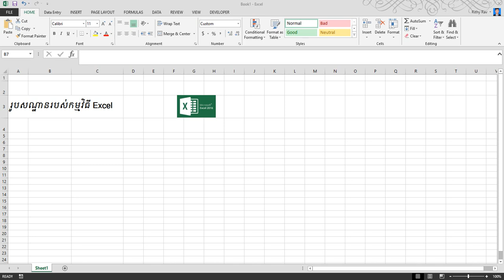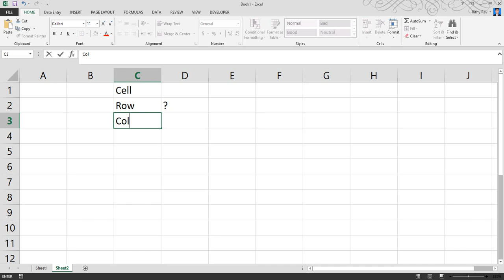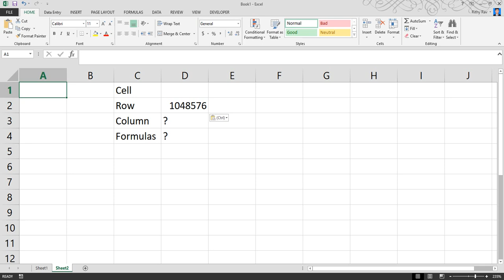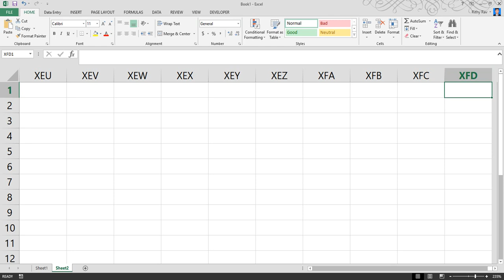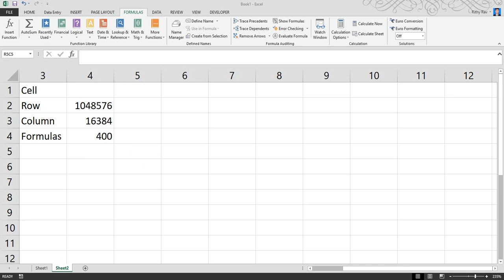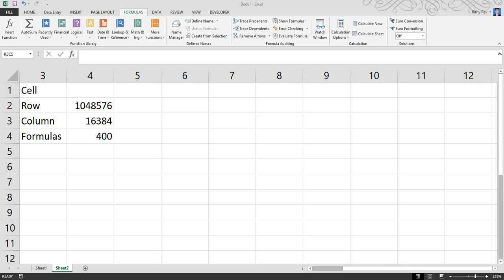Ms Excel #02 Introduction to Ms Excel Layou